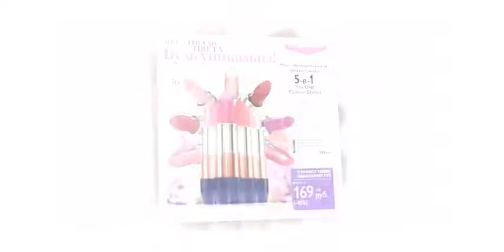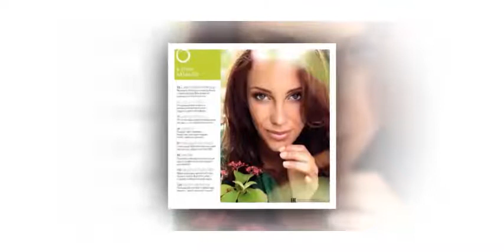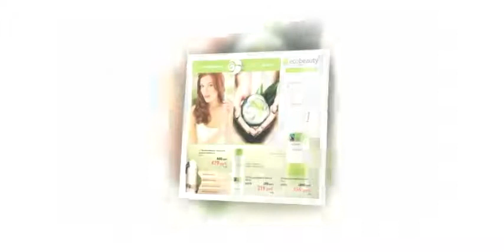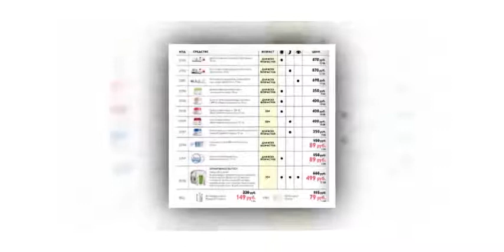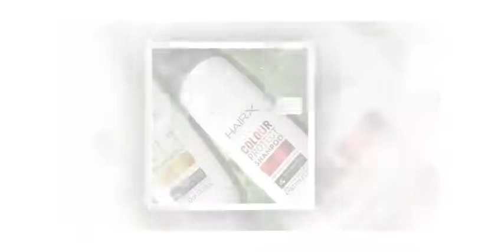каталог орифлейм 11 2014 украина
Орифлейм каталог 11 2014 Россия

каталог орифлейм 11 2014 Россия

Орифлейм каталог 11 2014 украина

орифлейм
эйвон
каталог эйвон
орифлейм каталог
ейвон
орифлейм украина
эйвон каталог
авон
оріфлейм
фаберлик каталог
эйвон украина
орифлэйм
каталог фаберлик
орифлейм официальный сайт
jhbaktqv
орифлейм беларусь
эвон
орифлейм каталог украина
каталог орифлейм украина
orifleim
каталог эйвон украина
авон каталог
новый каталог орифлейм
эйвон каталог онлайн
каталог эйвон онлайн
оріфлейм каталог
каталог оріфлейм
каталог ейвон
сайт орифлейм
faberlic каталог
орифлейм новый каталог
орифлейм каталог онлайн
каталог орифлейм онлайн